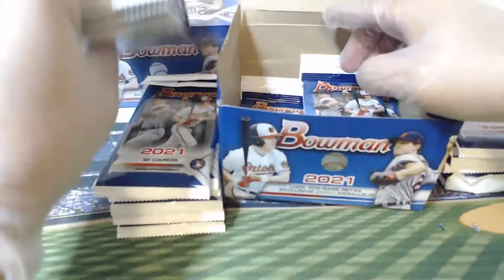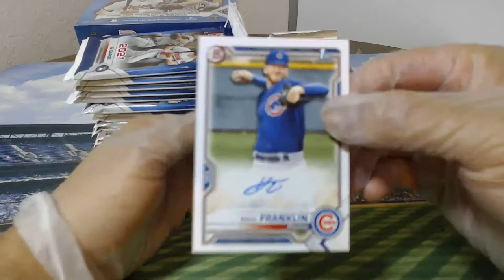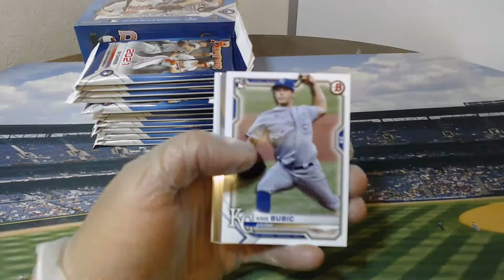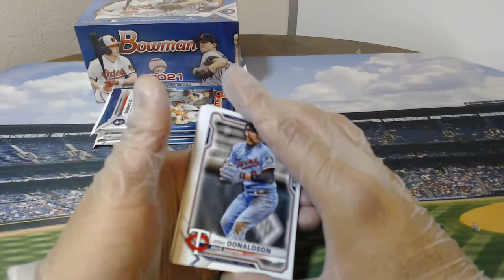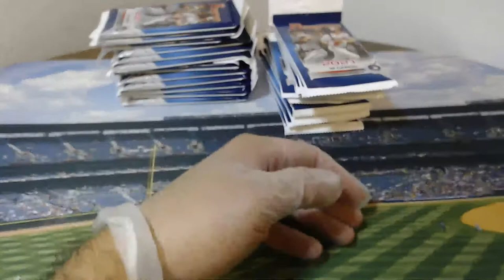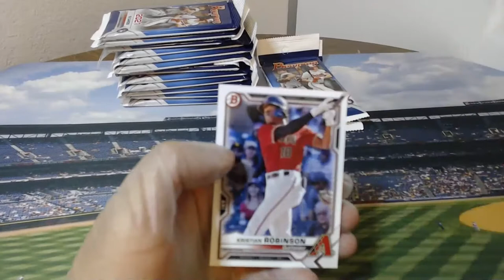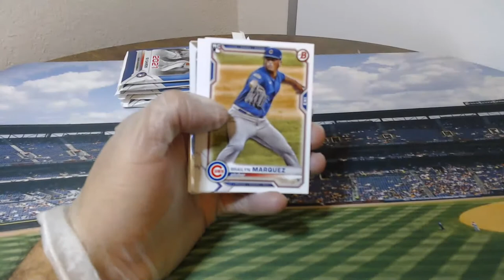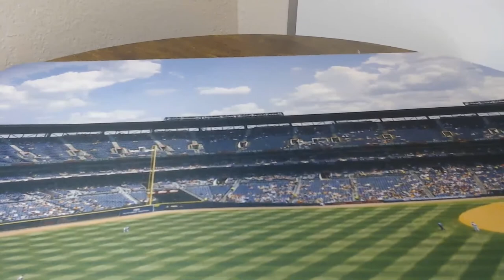Ebay 2 Bowman Retail Boxes 8/9/21